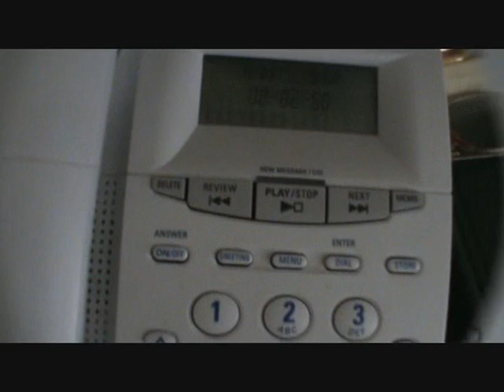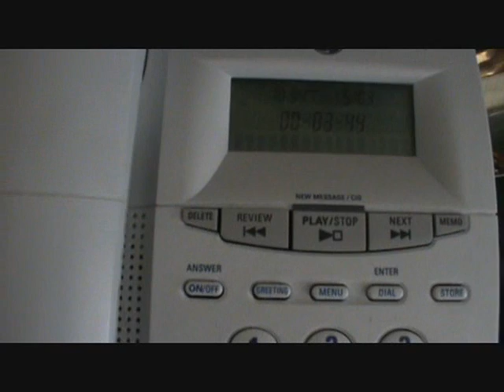UCPD Complaint Policy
Police Abuse Series - Filing A Complaint on Officers

Does the UC Berkeley Police Department's complaint policy violate state law?  How does someone speak to an "internal affairs" officer for the UC Berkeley Police?  Furthermore, what assurance is there that the complaint is actually investigated?

(note the staff member clearly notes all phonecalls are being recorded)

Disability Rights Autism Spectrum Disorder Asperger's Syndrome Aspergers